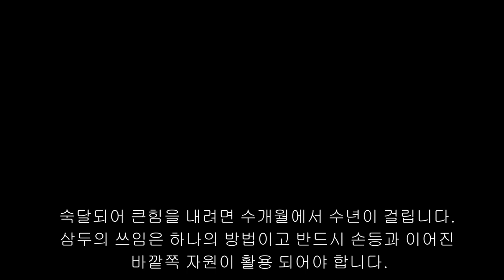남자라면 필수! 팔씨름 안넘어가는 방법